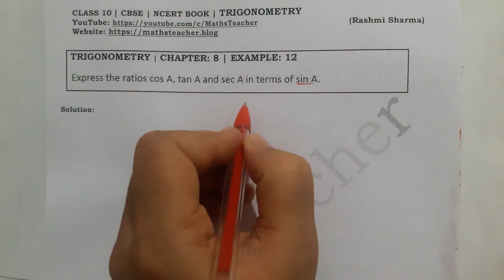Chapter 8 Trigonometry Example 12 Class 10 Maths NCERT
In this video I have explained solutions of class 10 trigonometry chapter 8 example 12

"A quality education changes lives" If you value our work, please consider donation to support MathsTeacher channel.